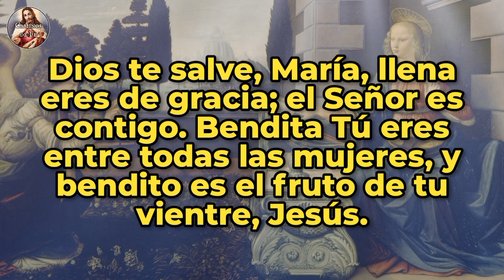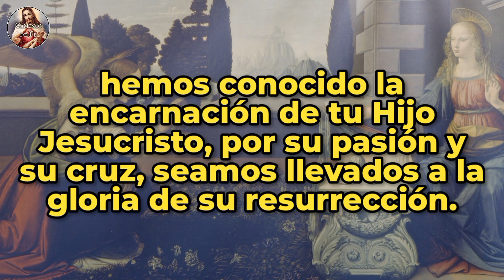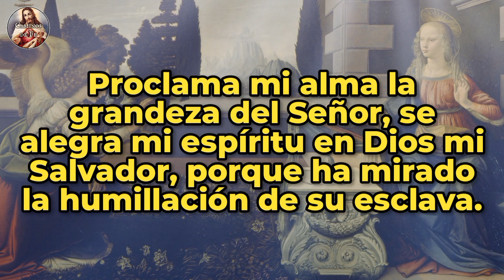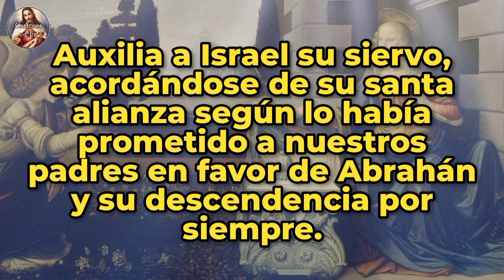Ángelus del atardecer | 01-oct-23 | CAMINOS DE FE.